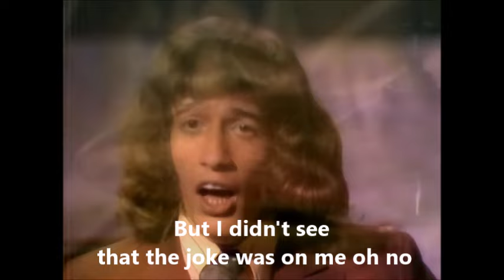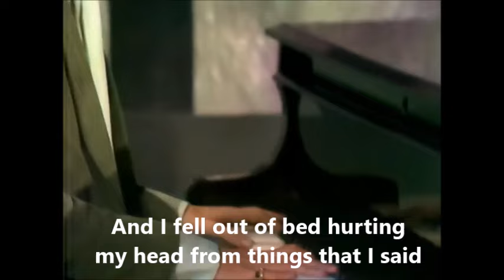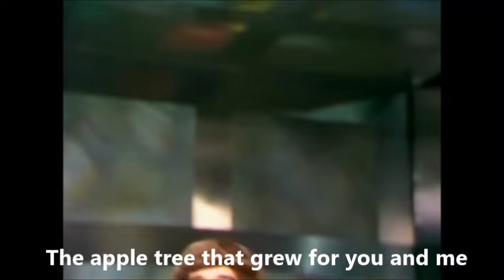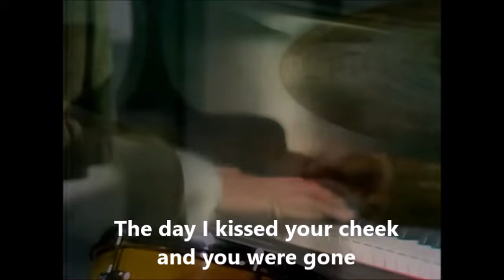The Bee Gees - I Started a Joke & First of May (live & lyrics)